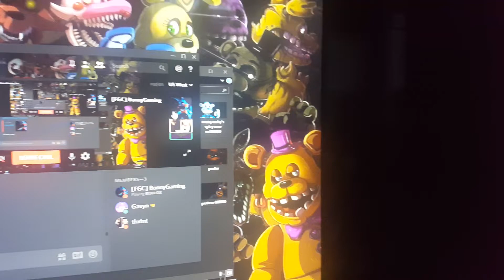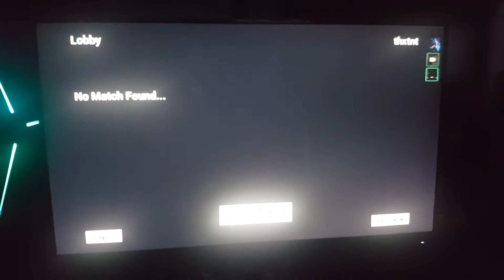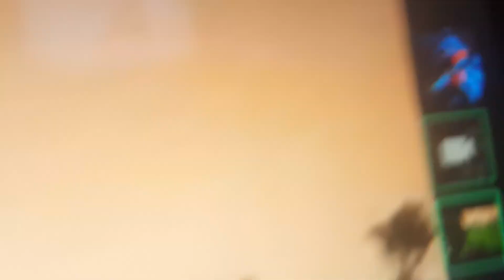Zone Point Battle! [Alpha out now!]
Also there are bandages in the game press q to use them! [You have to stay still or they won't work]